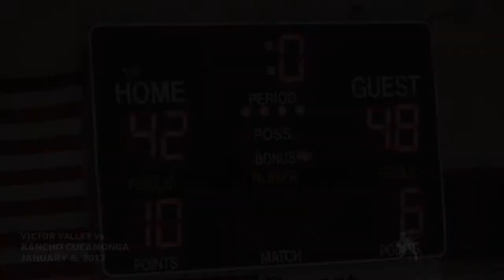Game Highlights Victor Valley vrs Rancho Cucamonga Girls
Jan 6, 2017 Victor Valley Host Rancho Cucamonga